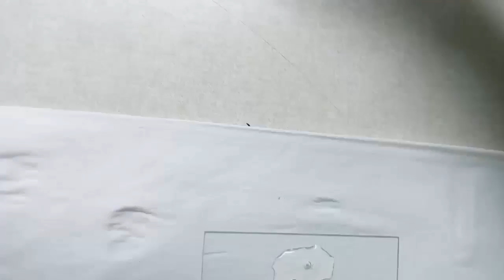How To Detect Virus is Positive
This video displayed on glass slide, here I tried to show what happened when virus and blood mixed. Here virus attached to the red blood cell and red blood cell are not settle down, and are clumping. this is new castle disease virus and chicken red blood cell.